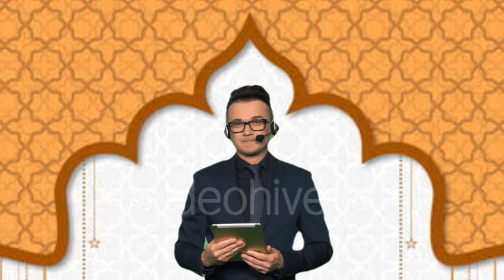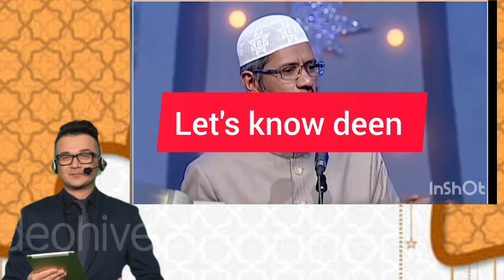KHUDA AIK TO INSAF Q NAHI|God of all is one then why justice is not for all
Allah ka insaaf
Islam aur kufr
Khuda ka insaf
bible
dr. zakir naik question and answer
muslim
muslim brotherhood
خدا کا انصاف
god
good story
KHUDA ka insaf
peace tv
religion
peace tv urdu
similarities
sikhism
peace tv bangla
allah
media
zakir naik lecturs
islam
logic
comparativereligion
müslüm gürses insaf
Dr Zakir Naik questions answers
Agar khuda ek Hai to insaf kyon nahin karta
Islam ka zikr Deegar mazhabi kitaboan mein
MUHAMMAD S.A.W.W ka zikr digar mazhabi kitaboan mein
Islam aur kufar
khuda ka insaaf
Islam aur kufar Mein fark